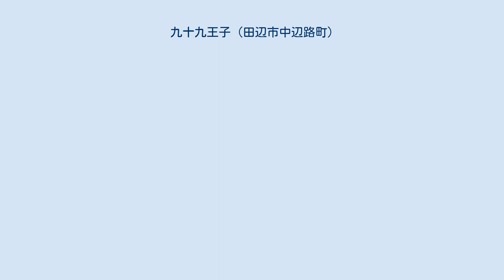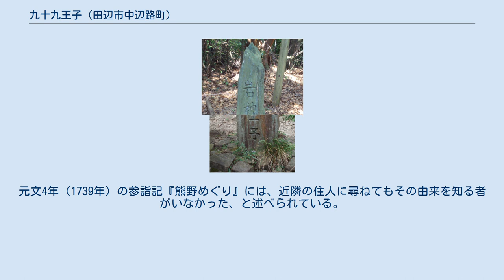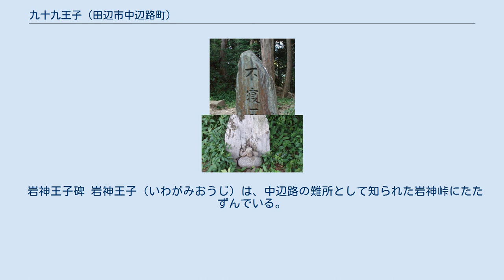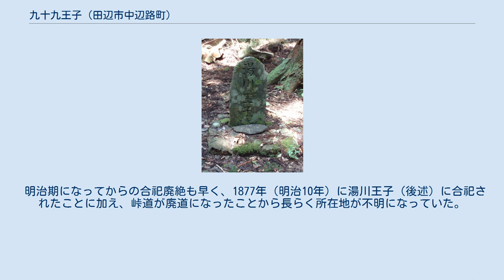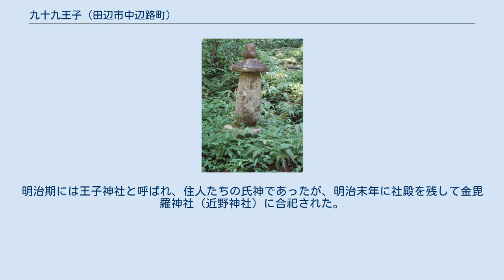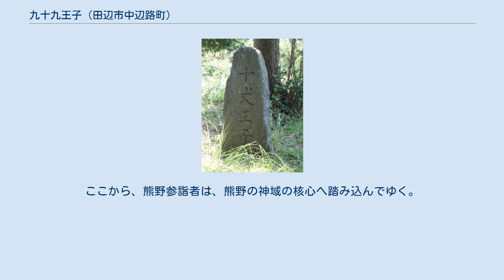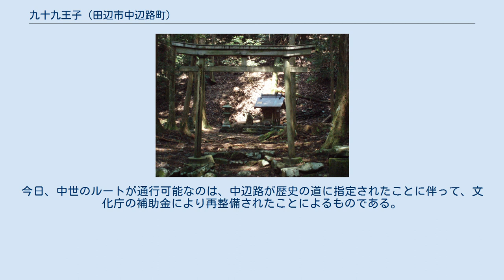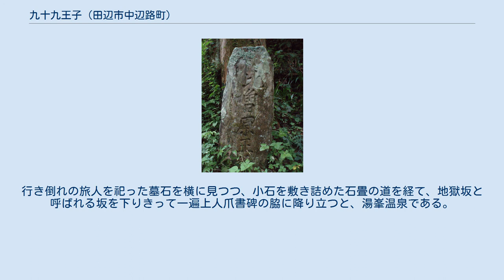九十九王子 (田辺市中辺路町)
五体王子の1社・滝尻王子 本項目では、和歌山県田辺市市内・旧中辺路町域内に所在する九十九王子（くじゅうくおうじ）について述べる。
 九十九王子（くじゅうくおうじ）とは、熊野古道、特に紀伊路・中辺路沿いに在する神社のうち、主に12世紀から13世紀にかけて、皇族・貴人の熊野詣に際して先達をつとめた熊野修験の手で急速に組織された一群の神社をいい、参詣者の守護が祈願された。
 しかしながら、承久3年（1221年）の承久の乱以降、京からの熊野詣が下火になり、そのルートであった紀伊路が衰退するとともに、荒廃と退転がすすんだ。
室町時代以降、熊野詣がかつてのような卓越した地位を失うにつれ、この傾向はいっそう進み、近世紀州藩の手による顕彰も行なわれたものの、勢いをとどめるまでには至らなかった。
さらに、明治以降の神道の国家神道化とそれに伴う合祀、市街化による廃絶などにより、旧社地が失われたり、比定地が不明になったものも多い。
 本記事では、これら九十九王子のうち、比定地が和歌山県田辺市、なかでも旧中辺路町域に推定される王子を扱う。
 大阪本王子そばの町石卒塔婆 中辺路のうち、滝尻から本宮までの区間（旧中辺路町域および旧本宮町町域に重なる）の王子には、以下のような特徴的な遺構が見られる。
 ひとつは、緑泥片岩の碑である。
前述のような事情から、江戸期にはすでに多くの王子は廃絶し、跡地のみとなっていたものがほとんどであった。
それらの王子を顕彰するために、享保8年（1723年）、当時の紀州藩が造立したのがそれらの緑泥片岩碑である。
大門、比曽原、中ノ河、小広、猪鼻などに残された碑を今日でも見ることが出来る。
 もうひとつは、流紋岩製の町石卒塔婆である。
町石卒塔婆とは、一般に、山地の寺院への参道に1町（約109.09メートル）ごとに建てられたもので、道標の役割を果たした。
自然石を転用したものもあるが、多くは五輪卒塔婆または笠塔婆の形式を採り、上部に本尊の梵字、下部に町数、側面や背面に造立年月日や願主名が彫られる。
天仁2年（1109年）の藤原宗忠の参詣記には本宮までの町数を示した卒塔婆（「三〇〇町蘇屠婆」）の存在に言及がある（滝尻から本宮まではおおよそ300町＝32キロメートル、実際には約37キロメートルある）が、これは木製のものであったようだ。
現存する町石卒塔婆は、様式からして鎌倉時代後期のものとみられ、承久の乱後に荒廃した熊野参詣道の整備を鎌倉幕府が幾度か行った際のものである。
今日その姿を見ることが出来るものはその時期に建てられたものであるが、現存するものは少ない。
 頻出する史料については以下のような略号で示す。
 田辺市中辺路町域内の九十九王子は13社。
滝尻・大門・十丈・近露・比曾原・継桜・中川・岩神・湯川の各王子は国の史跡「熊野参詣道」（2000年〈平成12年〉11月2日指定）の一部である。
赤木越のうち、遺存状態の良好な部分が同じく中辺路の北郡越（ほくそぎごえ）とともに史跡「熊野参詣道」の一部として追加指定された。
 不寝王子碑 不寝王子（ねずおうじ）は、滝尻王子の後背にそびえる剣山（371メートル）への急坂の途中、最初に出会う王子である。
不寝王子の名は、中世の記録には登場しない。
江戸後期の地誌『郷導記』（元禄年間）での記述が史料上の初出である。
そこでは、ネジないしネズ王子と呼ばれる小祠址についての記述があり、「不寝」の字を充てるとしているが、その存在は不明確であるともしている。
『続風土記』ははっきり廃址と断じており、滝尻王子に合祀されていると述べている。
 大門王子（だいもんおうじ）は、高原集落から十丈峠へ向かう山道の右手にある。
『愚記』や『中右記』に言及はなく、『道中記』（享保7年〈1722年〉）に社殿なしとしてこの王子の名が登場するのが史料上の初出であることから、中世熊野詣以後の時代に建てられた王子と見られている。
大門の名の由来は、この付近に熊野本宮の大鳥居があったことによるという。
 以前は見事な松の大木があったが、マツクイムシの食害で枯死し、伐られた。
その後、朱塗りの社殿が建てられ、町石卒塔婆と緑泥片岩碑はその背後に隠れてしまっている。
定家・宗忠の参詣記、さらに古くは増基の『いほぬし』も、この付近に水呑仮宿所ないし山中宿なる宿所にふれているが、大門王子付近にあったものと見られている。
 十丈王子碑 十丈王子（じゅうじょうおうじ、重点...